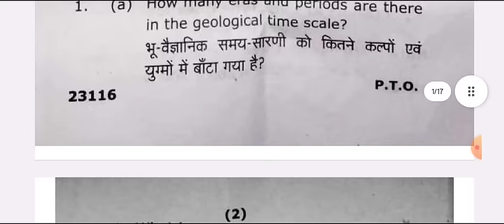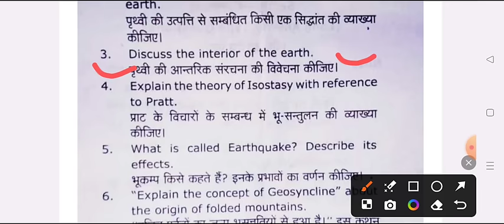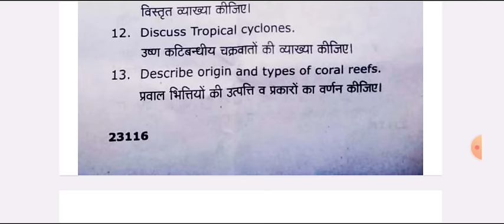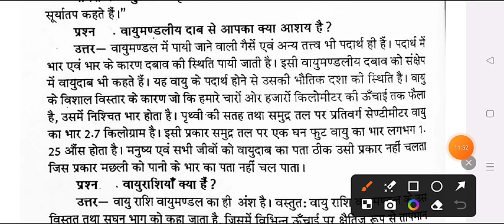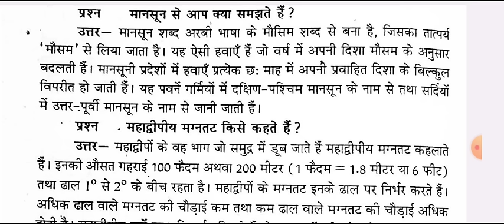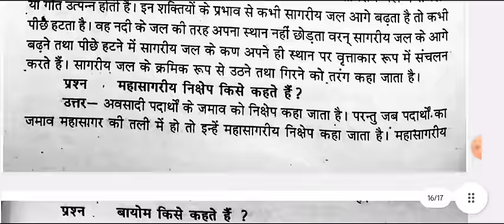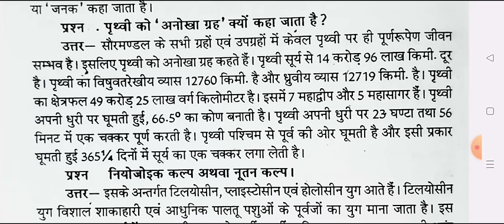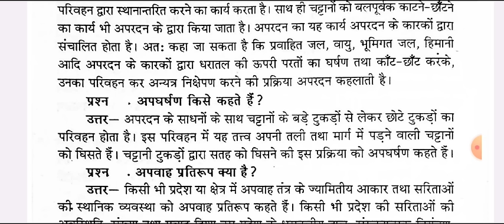Geography B.A 1st Semester 2024 | ba 1st year 1st semester geography important question mgkvu bhugol